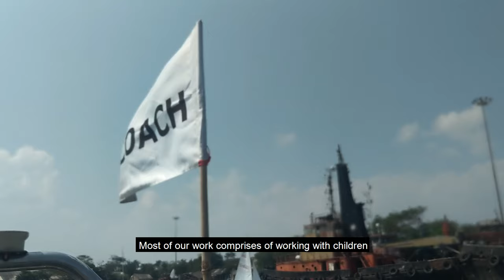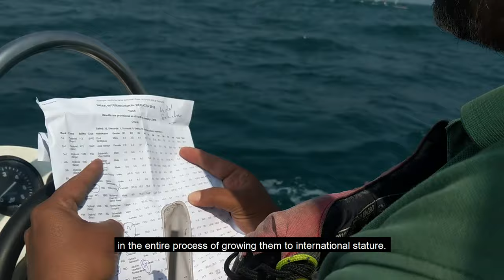Dignity Through Sports - A Yacht Club of Hyderabad initiative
Capturing YCH's experience at the India International Regatta 2018 Chennai India.

Thanks to the Tamil Nadu Sailing Association